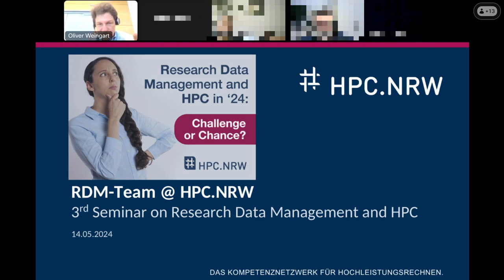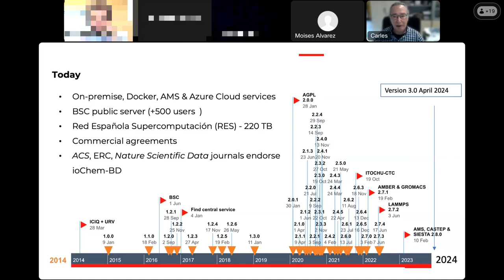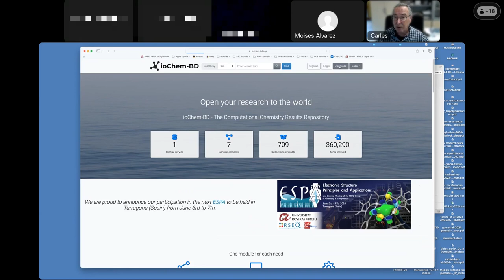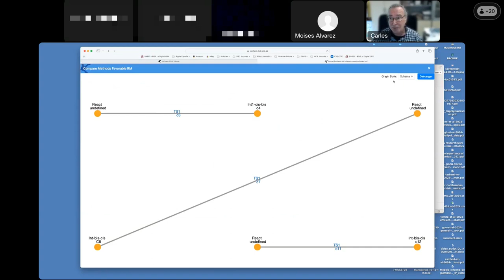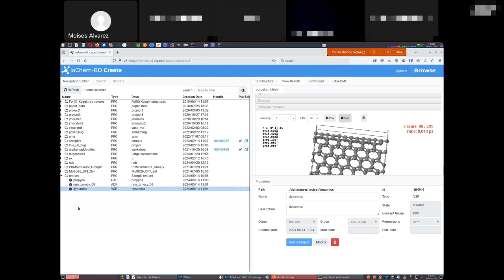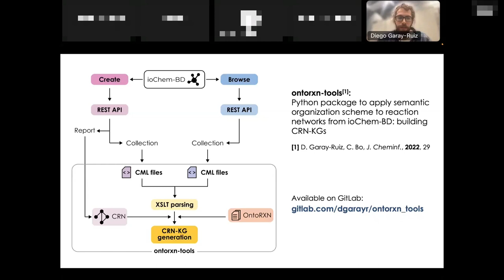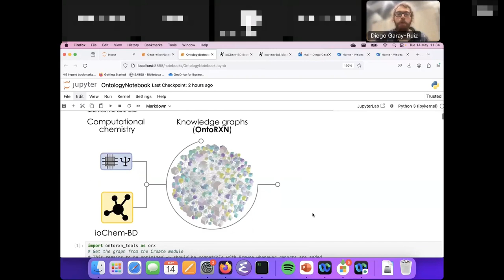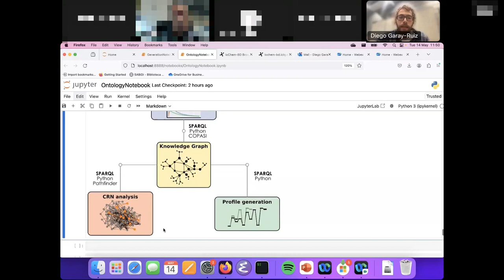ioChem-BD (HPC.NRW RDM Seminar Series)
ioChem-BD is a web-platform designed to store input and results files generated in computational simulations. It can be used to optimize resources and to accelerate the computational discovery of new chemical processes and materials design. This webinar provides an overview over ioChem-BD's interface and a walk-through of its usage and integration into Python workflows.

0:00 Introduction and overview
30:06 ioChem-DB website walk-through
49:17 ioChem-DB command-line demonstration
1:10:09 Connecting Python and ioChem-BD